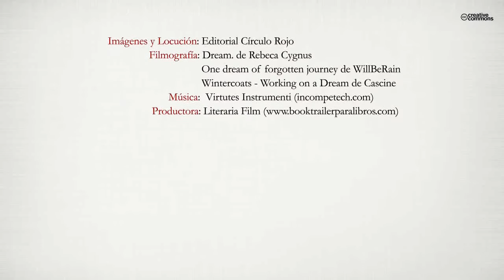La luz de los sueños (Booktrailer) - Editorial Círculo Rojo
Por fin un libro sobre sueños sencillo y práctico, en el que la autora relata cómo los sueños le han ayudado a lograr muchos de sus deseos y propósitos (trabajo, salud, amor, proyectos, autoestima, etc.) así como las muchas maneras de utilizar sus sueños de forma provechosa para tomar decisiones acertadas, superar situaciones delicadas, obtener todo tipo de consejos, revelaciones, advertencias y guía, a veces de forma sorprendente. Todo ello lo consigue aplicando los mensajes e interpretaciones que obtiene de sus sueños y, en especial, programando o pidiendo información a través de ellos. Mª Ángeles Iranzo aborda el tema de los sueños de manera comprensible y con multitud de ejemplos pero sobre todo, nos muestra situaciones en las que muchas personas pueden verse reflejadas y que animan e invitan a aprovechar el inmenso potencial, casi siempre olvidado y desaprovechado, que pueden ser nuestros sueños.